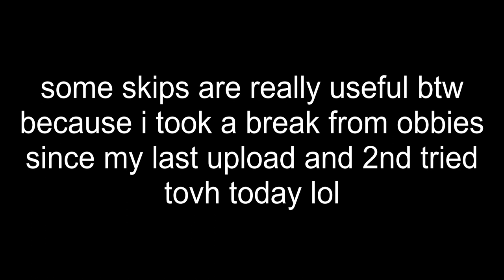All ToVH skips you need to know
the thumbnail is really clickbait also this video is just mocking @JToHmadeEasy that's it basically and some of these skips are actually op so use them if you want (i use them for rebeats)